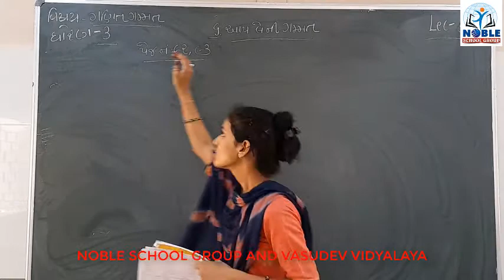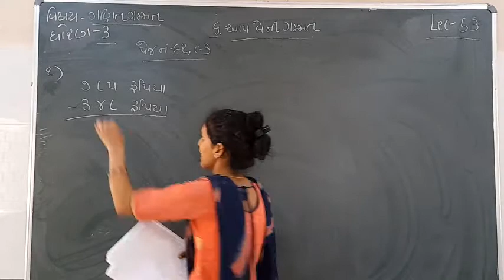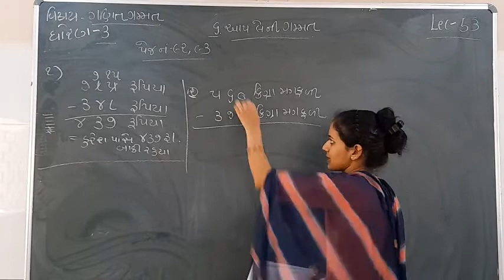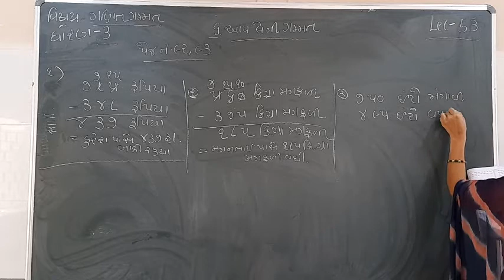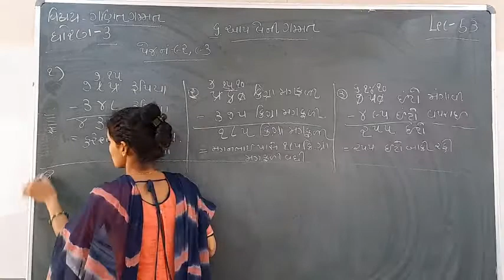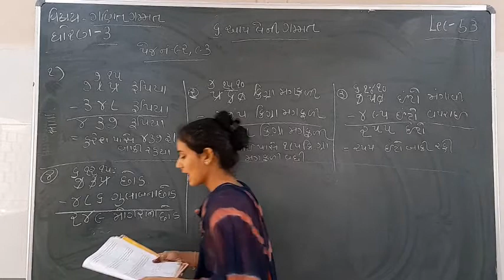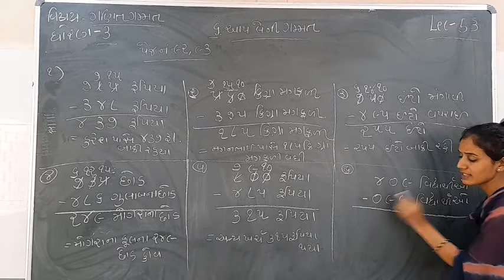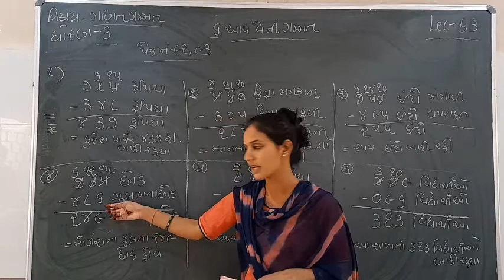Standard - 1 Maths Ch-6 Lecture - 53